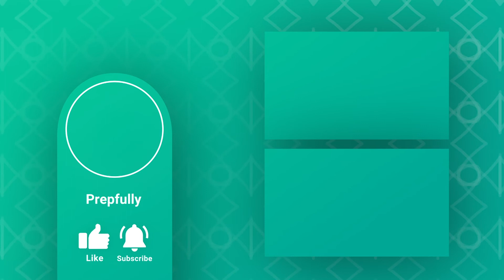Meta / Facebook Technical Program Manager (TPM) Technical Project Retrospective Interview Guide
Schedule your mock interview with a Meta Technical Program Manager; get real world feedback and honest advice geared towards helping you succeed
Use FIRST5 for 5$ off

- Connect with a growing Discord community of TPMs for interview preparation

- Get your resume reviewed by an expert or recruiter from your target company and role
Use PFRR5 for 5$ off

𝗥𝗲𝘀𝗼𝘂𝗿𝗰𝗲𝘀
➝ Book a mock interview or advice session with a Meta TPM
➝ Comprehensive Guide for Meta / Facebook Technical Program Manager (TPM) Interview:

About video
In this video, Udit takes you through each step in the “Technical Project Retrospective ” interview, which is part of the Meta/ Facebook Technical Program Manager (TPM) Interview process, along with tips and tricks to ace it. The index and time-stamps for different segments in the video are provided below for your reference.

00:00 Introduction
00:55 What to expect?
01:38 Technical Experience
02:09 Program Management
03:03 Tips

About Prepfully
Prepfully is the go-to place for your interview prep. Interview guides. Question banks. Real-world practice interviews. Expert advice. Resume Review. Free practice with other candidates.